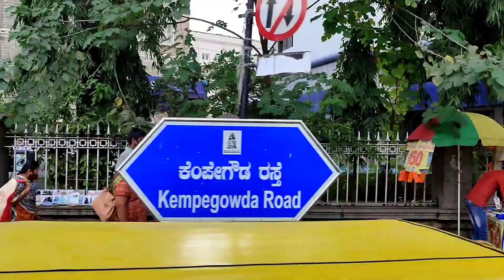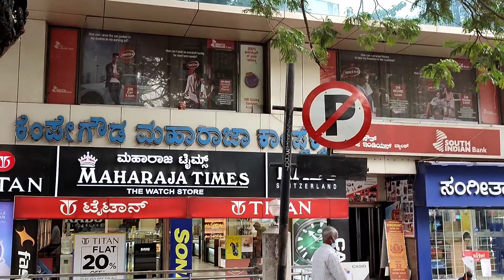Afterlong time bangalore|| Rajiv Gandhi university|| KSR bangalore|| dasara celebration 🎉🎊||v16| ASH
visited Rajiv gandi university
bangalore shopping
hotel lunch
KSR BANGALORE
ASHARANI'S [AR] VLOGS
Rajiv gandi university